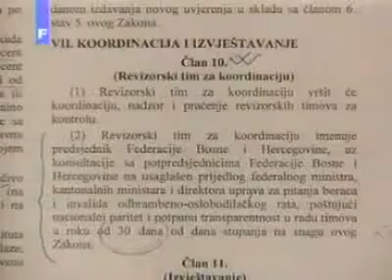FTV Dnevnik Svetozar Pudaric-REVIZORSKI TIM tim.flv